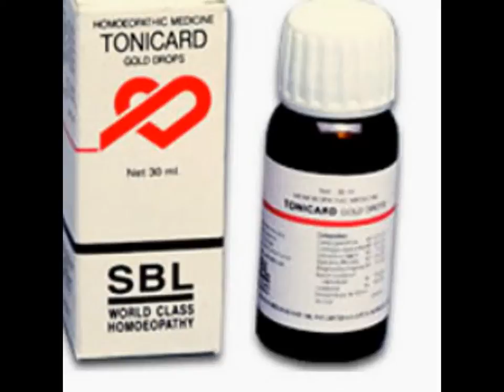SBL Homeopathy Tonicard Gold Drops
The Proven Cardioprotector

Arrhythmias
Palpitation
Breathlessness
Sinking of heart
Weak Pulse

Indications : Cardiac tonic to improve blood circulation.

Dosage : 20-30 Tonicard Drops three times daily. For sudden unexpected symptoms-40 drops or as prescribed by the physician.